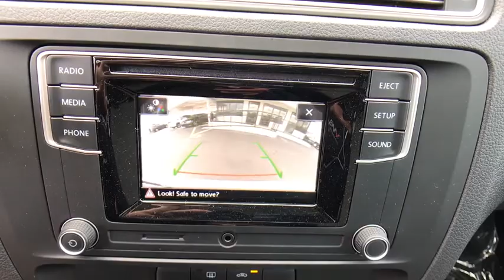2017 Volkswagen Jetta Orlando, Sanford, Kissimme, Clermont, Winter Park, FL 70717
2017 Volkswagen Jetta
2017 Volkswagen Jetta 1.4T S - Stock#: 70717 - VIN#: 3VW2B7AJ0HM315521

Black. Turbocharged! Come to the experts! Florida fun driving in the sun !This charming 2017 Volkswagen Jetta is the rare family vehicle you have been looking for. This car is nicely equipped with features such as Black. You just simply can't beat a Volkswagen product.David Maus VW on Lee Road proudly serving the following communities.